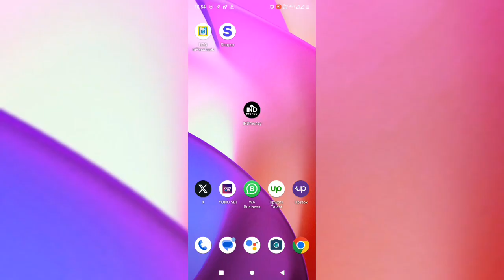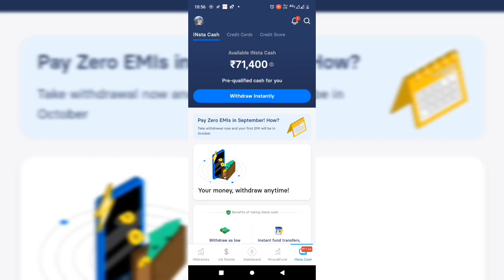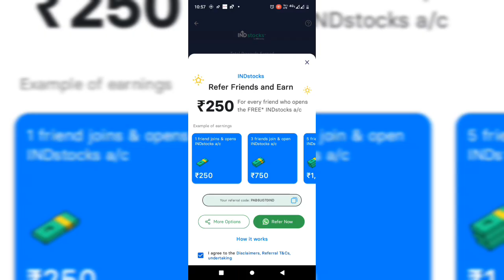Indmoney Insta Cash Withdrawal | Instant Loan app 2024 | Zero civil पर लोन मिलेगा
Join me to invest across 6000*+ Stocks & ETFs.

INDmoney app payment
INDmoney instant Cash
INDmoney mini
INDmoney reviews
INDmoney charges
INDmoney login
INDmoney wiki
INDmoney vs Zerodha
INDmoney customer Care number
Indmoney instant loan
Loan app

My mic
My phone
My tripod